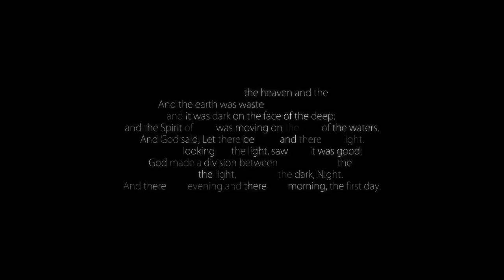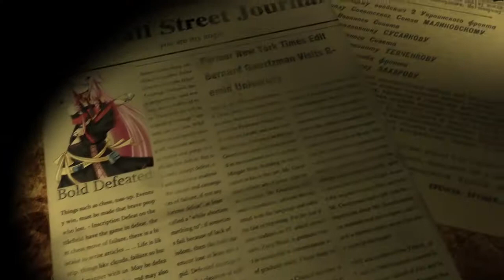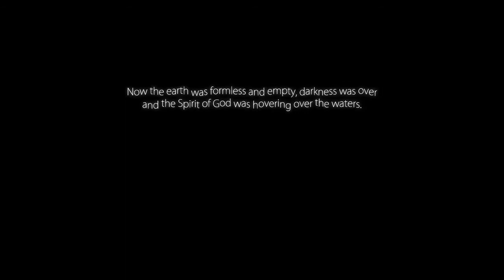【初音ミク×IA】真夜中ドゥームズデイの宣告【オリジナル曲】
動画の詳細情報を開く▼
動画説明
皆さんお久しぶり、ミスです。今回はミクとIAの曲「真夜中ドゥームズデイの宣告」です。好きになったら、是非、ご応援お願いします。もし何か問題、提案、意見とコメントがあれば、ぜひメールしてご指導お願いいたします。どうもありがとうございます。
mylist/31659868